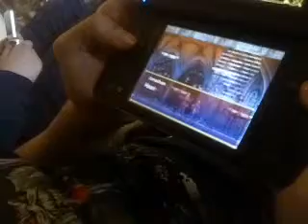castlevania Portrait of Ruin and Spyro 2: Season of Flame review part two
souljaboysucks219 and crazy dill and warpat219g
this is part two of castlevania portrait of ruin and spyro season of flame
there will more reviews to come on this channel